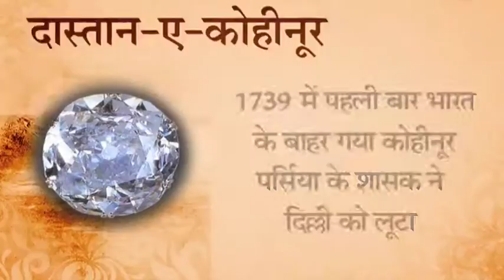Kohinoor - World's Most Preciuos Stone | Full Story || Dainik Bhaskar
Watch Dainik Bhaskar special report on journey of worlds most precious Stone Kohinoor.